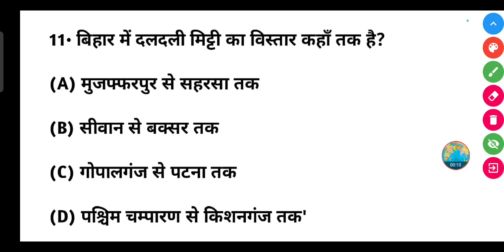बिहार में दलदली मिट्टी का विस्तार कहाँ तक है?